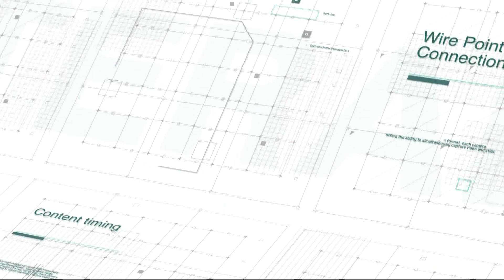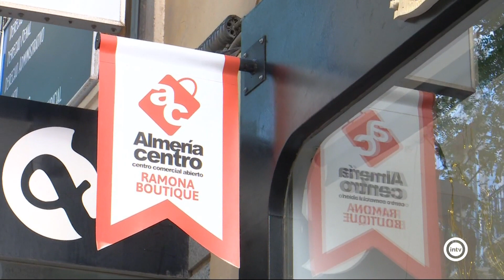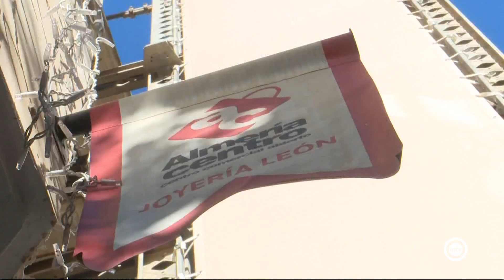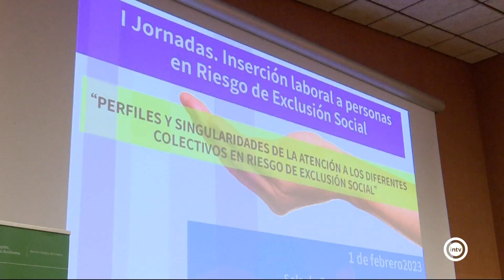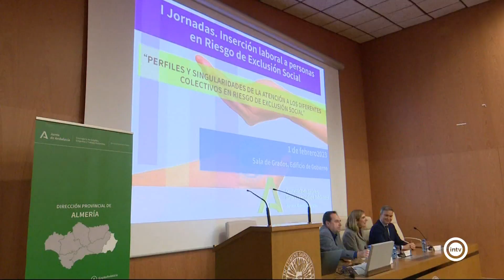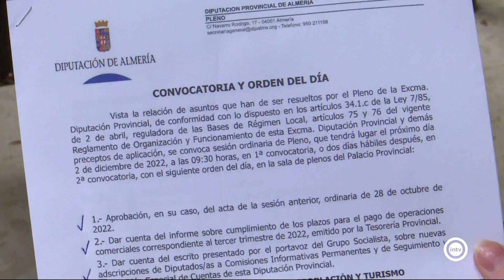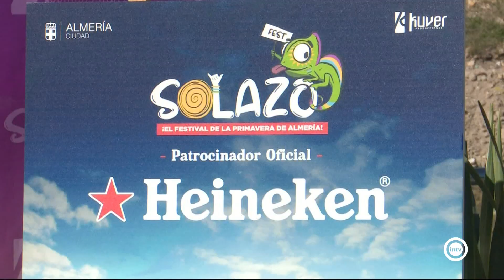Noticias Interalmería Noche (01/02/23)